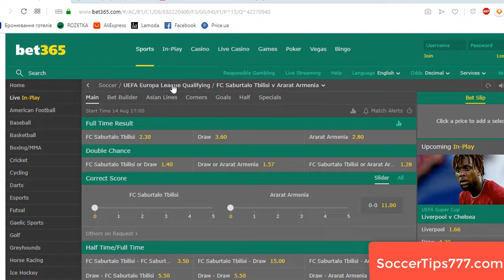FC Saburtalo Tbilisi v Ararat Armenia. UEFA Europa League Qualifying. Free football predictions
Soccer. UEFA Europa League Qualifying. 14 Aug 17:00
FC Saburtalo Tbilisi v Ararat Armenia